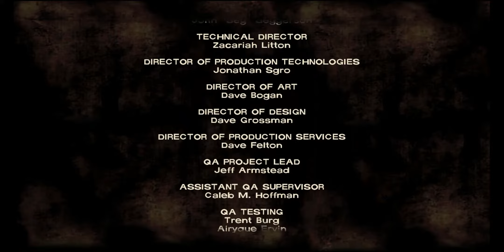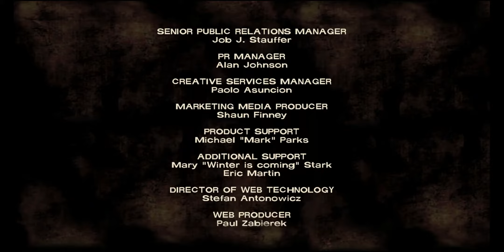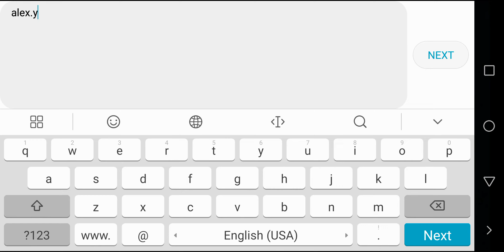The Walking Dead Season One Mobile Episode Two Ending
This is the ending of the walking dead season one episode two. I am playing this on android.